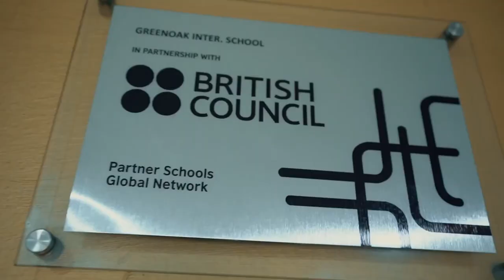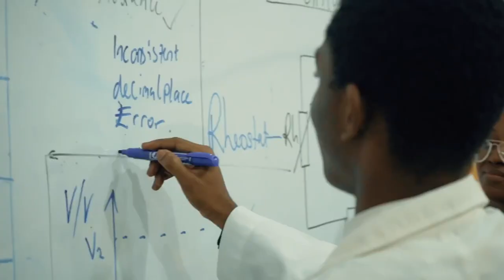Greenoak International School, Secondary Campus